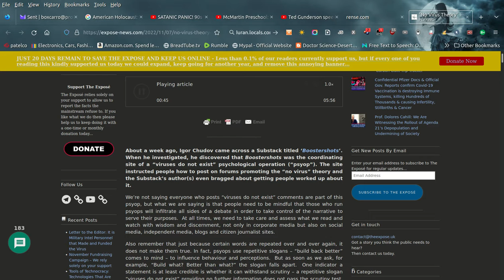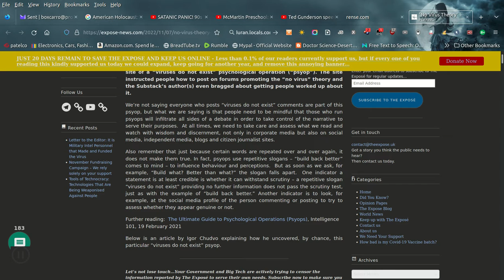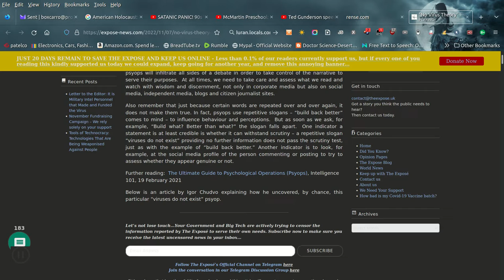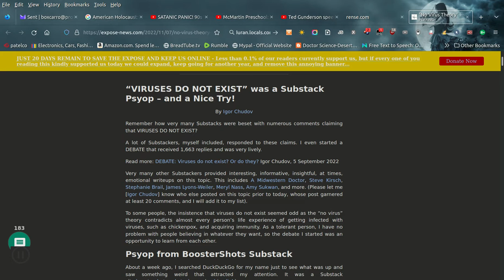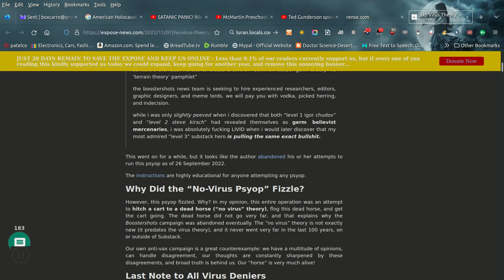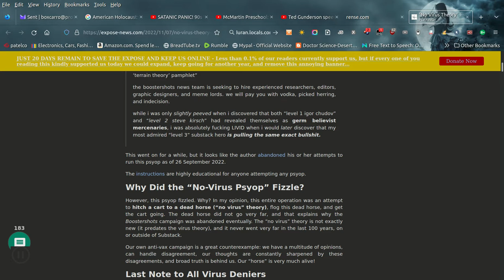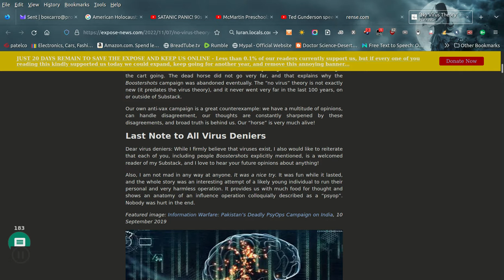"“VIRUSES DO NOT EXIST” was a Substack Psyop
“VIRUSES DO NOT EXIST” was a Substack Psyop – and a Nice Try!
By Igor Chudov

Remember how very many Substacks were beset with numerous comments claiming that VIRUSES DO NOT EXIST?

A lot of Substackers, myself included, responded to these claims. I even started a DEBATE that received 1,663 replies and was very lively.

Very many other Substackers provided interesting, informative, insightful, at times, emotional writeups on this topic. This includes A Midwestern Doctor, Steve Kirsch, Stephanie Brail, James Lyons-Weiler, Meryl Nass, Amy Sukwan, and more. (Please let me [Igor Chudov] know who else posted on this topic prior to today, whose post garnered at least 20 comments, and I will add it to my list).

To some people, the insistence that viruses do not exist seemed odd as the “no virus” theory contradicts almost every person’s life experience of getting infected with viruses, such as chickenpox, and acquiring immunity. As a tolerant person, I have no problem with people believing in whatever they want, so the debate I started was an opportunity to learn from each other.
Psyop from BoosterShots Substack

About a week ago, I searched DuckDuckGo for my name just to see what was up and saw something weird that attracted my attention. It was a Substack site boostershots.substack.com (archive link).

It turns out that Boostershots was the coordinating site of the psyop and instructed people how to post on forums promoting the “no virus” theory. The author(s) even bragged about getting people worked up about it, about my debate, Steve Kirsch etc.
The instructions to followers go on:

    therefore, i believe it will be helpful to provide the best plausible explanations for all of the most popular “diseases” from the perspective of terrain theory that new free thinkers could rightfully question or challenge. (and we must honestly admit uncertainty and adhere to the continuous pursuit of truth and the scientific method if we don’t fully understand something yet).

    so here’s the idea: i’d like to create a sort of “common sense ‘germ theory’ vs ‘terrain theory’ pamphlet”

    the boostershots news team is seeking to hire experienced researchers, editors, graphic designers, and meme lords. we will pay you with vodka, picked herring, and indecision.

    while i was only slightly peeved when i discovered that both “level 1 igor chudov” and “level 2 steve kirsch” had revealed themselves as germ believist mercenaries, i was absolutely fucking LIVID when i would later discover that my most admired “level 3” substack hero is pulling the same exact bullshit.

This went on for a while, but it looks like the author abandoned his or her attempts to run this psyop as of 26 September 2022.

The instructions are highly educational for anyone attempting any psyop.
Why Did the “No-Virus Psyop” Fizzle?

However, this psyop fizzled. Why? In my opinion, this entire operation was an attempt to hitch a cart to a dead horse (“no virus” theory), flog this dead horse, and get the cart going. The dead horse did not go very far, and that explains why the Boostershots campaign was abandoned eventually. The “no virus” theory is not exactly new (it predates the virus theory), and it never went very far in the last 100 years, on or outside of Substack.

Our own anti-vax campaign is a great counterexample: we have a multitude of opinions, can handle disagreement, our thoughts are constantly sharpened by these disagreements, and broad truth is behind us. Our “horse” is very much alive!
Last Note to All Virus Deniers

Dear virus deniers: While I firmly believe that viruses exist, I also would like to reiterate that each of you, including people Boostershots explicitly mentioned, is a welcomed reader of my Substack, and I love to hear your future opinions about anything!

Also, I am not mad in any way at anyone. It was a nice try. It was fun while it lasted, and the whole story was an interesting attempt of a likely young individual to run their personal and very harmless operation. It provides us with much food for thought and shows an anatomy of an influence operation colloquially described as a “psyop”. Nobody was hurt in the end.

Featured image: Information Warfare: Pakistan’s Deadly PsyOps Campaign on India, 10 September 2019